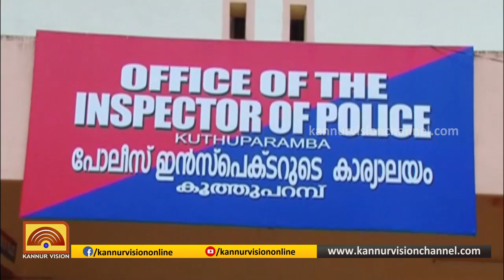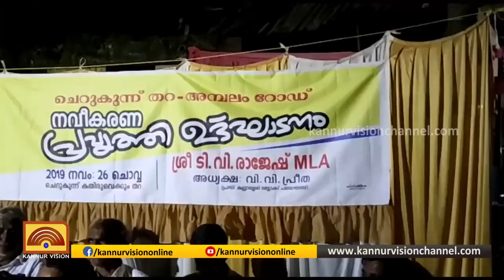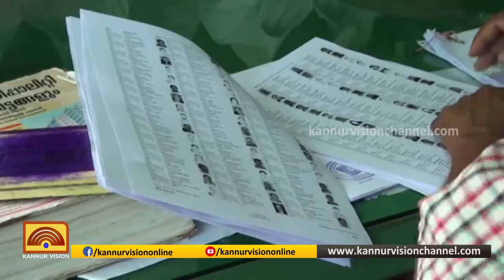ഇന്നത്തെ വാർത്ത | INNATHE VARTHA | 27-11-2019 | KANNUR VISION NEWS